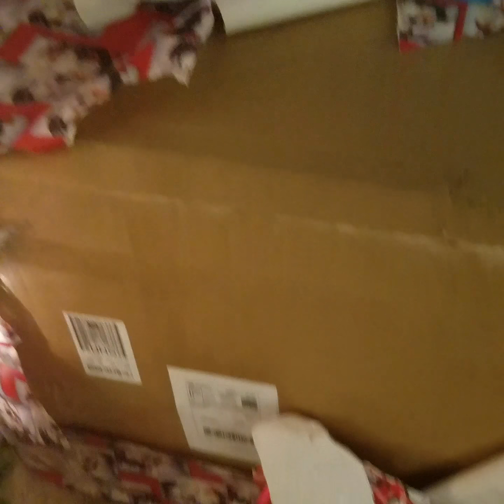Anna and elsa i real life